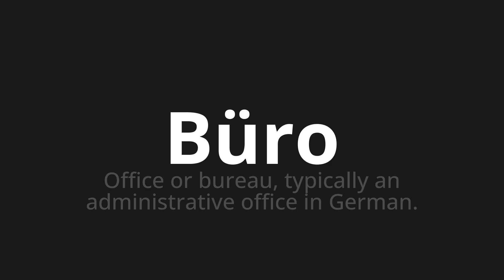How to pronounce Büro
Master the Pronunciation of 'Büro which means office' - which means : Office or Bureau, TypicalAlly to Administrative Office in German. 📝 with @PronunciationGerman 🎓🗣️ - [Your Guide to German]

Learn to pronounce 'Büro' perfectly in German with our easy and engaging tutorial by @PronunciationGerman! 📖📽️ In this comprehensive video, we provide you with native speaker examples 🗣️👂 and phonetic breakdowns 🎵 to ensure you get the pronunciation just right.

How to say Office in German